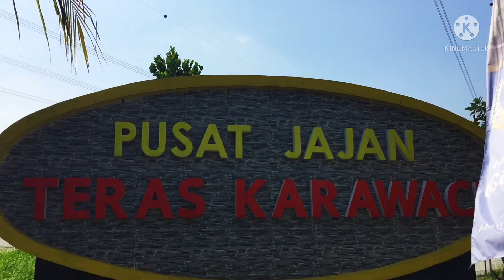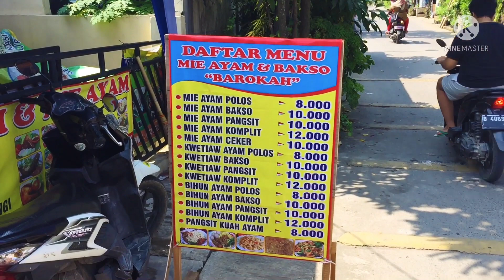GEPREK BELUT || PERUM BINONG PERMAI BLOK H